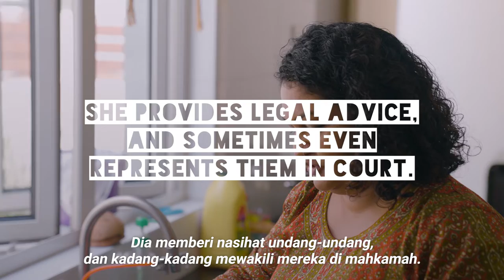This migrant rights lawyer got 10,000+ undocumented migrants vaccinated | Gotong Royong Cucuk Vaksin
Sumitha, a migrant rights lawyer got over 10,000 undocumented migrants vaccinated. She was able to do it through her long standing working relationship with migrant leaders who helped mobilised the community on the ground.
Watch the full documentary of Malaysia's vaccine heroes, who helped make vaccines accessible to migrants and refugees